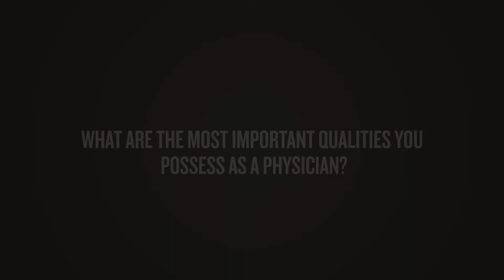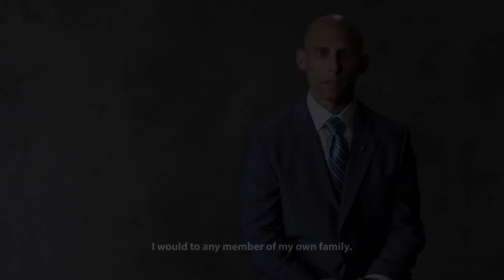Howard Bar Eli, M D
[Transcript]

[Miami Orthopedics & Sports Medicine Institute, Baptist Health South Florida]

[Dr. Howard Bar Eli, M.D, Orthopedic Surgery]
My name is Dr. Howard Bar Eli. I am an orthopedic trauma surgeon at Miami Orthopedic and Sports Medicine Institute.

[Dr. Howard Bar Eli]
[How does quality of life play a role in patient care?]
Quality of life takes a large role even in decision making and it's something that the family and the patient look at, at all stages of life throughout the whole entire process.

[What sets Miami Orthopedics & Sports Medicine Institute apart?]
One of the best parts of working with the Miami Orthopedic Sports Medicine Institute is the fact that there are so many specialists within each subdivision of orthopedics, and if there is a difficult patient, a difficult case or scenario one that I'd never encountered before, I have a wide array of other physicians in all sorts of specialties to bounce ideas off of, to learn from, and to guide me in the treatment and care of my own patients.

[What are the most important qualities you possess as a physician?]
The ability to understand and show that I actually care about the patients and it's not an in and out less than 15-minute appointment. I actually want patients to get better. I want them and their family to feel cared for. I provide the same care I would and the same advice I would to any member of my own family.

[End Transcript]